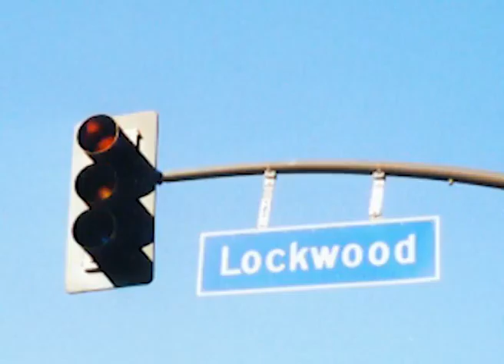15 Years of Lockwood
In celebration of the 15th anniversary of the shop, we released a book about this period.

Starring: Sven Aerts, Ivan Maas, Phil Zwijsen, Mathias de Winter, Tom Nijs, Freek Verhulst & more..

Photo: Jan Doggen & Davy Van Laere
Edit: Stein Dirkx